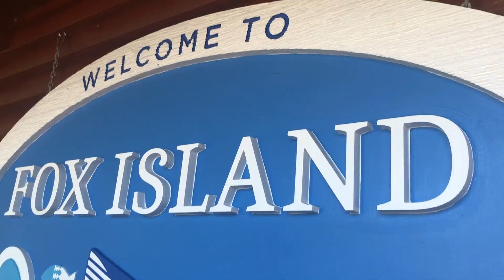CRUISING ON SEWARD, ALASKA FOR MY BIRTHDAY CELEBRATION + WHALE WATCHING | YSANG KWENTO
DEFINITELY ANOTHER ONE FOR THE BOOKS! SEWARD ALASKA FOR MY BIRTHDAY??? ANOTHER MILESTONE FOR MY TRAVEL JOURNEY! ESPECIAL THANKS TO MY GOOD BEST FRIEND JOANNA FOR MAKING THIS POSSIBLE. PLUS MAR AND MY GODSON BOSS JAYDEN WHO CELEBRATED WITH US TO COMPLETE MY WONDERFUL BIRTHDAY! I LOVE THESE PEOPLE SO MUCH!